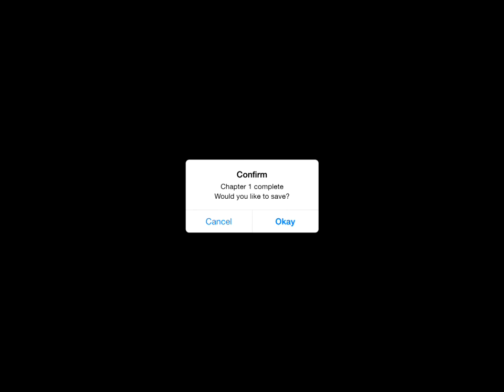Office Lovers - Ryo's Main Story (Episode 1)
A hotshot from PR department.
He's serious about his work, and leaves a good first impression on people; seemingly good guy all around.
But as you get to know him, you find that he can be strikingly blunt in criticism, and likes watching people squirm.
Although he seems easy to get along with at first, that's just a façade.
A master at changing personalities in the blink of an eye.
He also has a sadistic side.